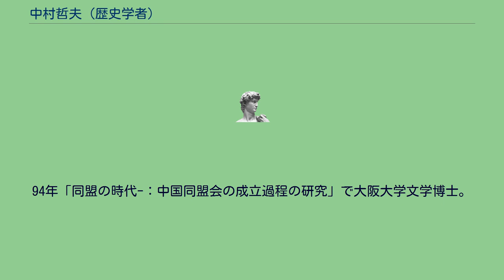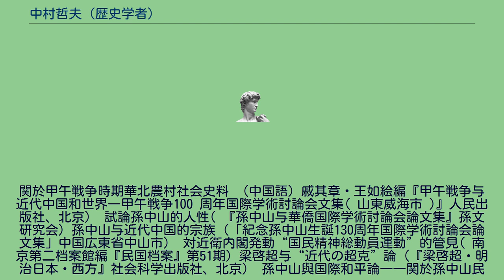中村哲夫 (歴史学者)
中村 哲夫（なかむら　てつお、1942年2月 - ）は、近現代中国史学者、中国・華東師範大学歴史系客座教授。
神戸市生まれ。
1967年神戸大学文学部史学科東洋史専攻卒業。
70年7月大阪大学大学院文学研究科史学東洋史専攻博士課程中退。
大阪大学文学部助手、富山大学教養部助教授をへて、神戸学院大学教養部助教授、84年教授。
94年「同盟の時代-：中国同盟会の成立過程の研究」で大阪大学文学博士。
96年同人文学部・人間文化学研究科教授（後期博士課程）。
2007年、学校法人・神戸学院を退職。
日本孫文研究会代表理事、社会経済史学会評議員を経歴。
東亜同文会和三井財閥（『神戸学院大学紀要』第24号） 呉錦堂財閥与孫中山（ 中国孫中山学会編『孫中山和他的時代――孫中山研究国際学術討論会文集』下冊 中華書局） 黄興与中国同盟会的成立（ 林増平・楊愼之主編『黄興研究』湖南師範大学出版社 ） 从区域研究的観点看維新運動,（広東康梁研究会刊 李時岳・方志欽主編『戊戌維新運動研究論文集』） 中国銀貨経済与日本金本位制（ 『近百年中日関係論文集』中華民国史料研究中心 台北 ） 試論孫中山与美国経済学（ 『中山大学学報論叢・孫中山研究論文集』第９輯） 孫中山的亜洲観（広東省孫中山研究会編『孫中山与亜洲国際学術討論会論文集 中山大学出版社） 辛亥革命時期的社会史新史料（『辛亥革命与近代中国』（上冊）中華書局） 民国金漲銀落問題( 南京大学中華民国研究中心『民国研究』第１集)
関於甲午戦争時期華北農村社会史料 （中国語）戚其章・王如絵編『甲午戦争与近代中国和世界―甲午戦争100 周年国際学術討論会文集( 山東威海市 )』人民出版社、北京） 試論孫中山的人性( 『孫中山与華僑国際学術討論会論文集』孫文研究会) 孫中山与近代中国的宗族（「紀念孫中山生誕130周年国際学術討論会論文集」中国広東省中山市） 対近衛内閣発動“国民精神総動員運動”的管見( 南京第二档案館編『民国档案』第51期) 梁啓超与“近代の超克”論（『梁啓超・明治日本・西方』社会科学出版社、北京） 孫中山與国際和平論――関於孫中山民族主義的意志(林家有・高橋強主編『理想・道徳・大同』中山大学出版社) 中国近代国画的理論探索――徐悲鴻と余紹宋――(『二十世紀中国的社会与文化』社会科学文献出版社)